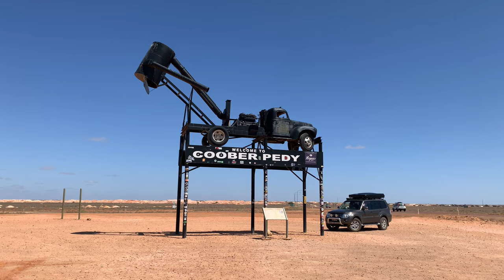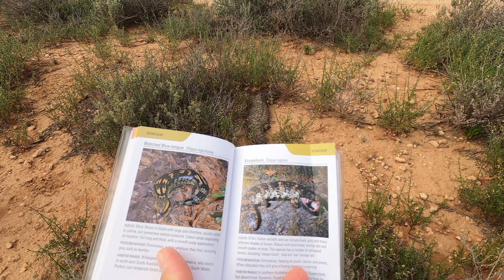Centrul arid si orasele subterane / Exploram Australia - Ep. 3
Acest vlog ne poarta printr-o zona vasta si arida din centrul Australiei, unde mineritul este principala activitate economica.
Coober Pedy, orasul subteran al Australiei are o populatie de 2500 locuitori, iar 60% dintre acestia locuiesc sub pamant. Boober Pedy este capitala mondiala a Opalului, 85% din productia mondiala de Opal provenind de aici.
Gardul construit pentru a tine departe Dingo din Nord de turmele de oi si capre din partea fertila de Sud-Est, are o lungime de 5600km si este cel mai lung gard din lume!
Va multumim ca ne urmariti!